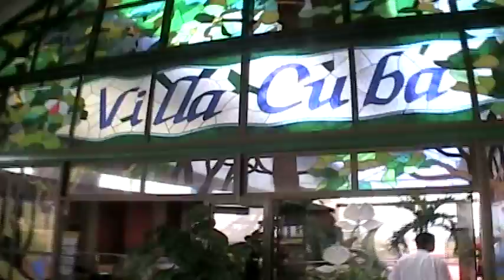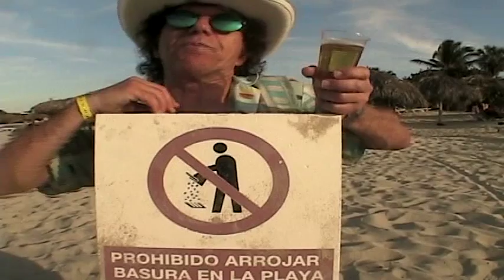Norm invades Villa Cuba Love, Varadero, Cuba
Norm invades  villa cuba

This hotel complex is situated in a central location, between the modern and the traditional Varadero. Moreover, it lies close to a golf club yes if you have $10 bucks for a cab ,and fronts onto an exclusive area of beach. Sometimes  European chicks will go topless but you will also see some 300 pounders not pretty ..

Facilities:
Renovated in 2005, this 7-storey hotel with garden has a total of 365 rooms and includes 16 rooms with connecting doors and 2 disability-friendly rooms which can be accessed easily from the lobby. Its wide range of facilities, as well as its high standard of service have made this a most popular hotel. I seem to enjoy the bars, one problem is if you get shitfaced the stairs are not alcohal friendly .

Rooms:
The rooms offer a view of the sea or the garden and all come with an en suite bathroom with hairdryer, direct dial telephone, satellite TV, a hire safe, a mini fridge,that might  or might not work , individually regulated air conditioning, a third bed as well as a balcony or a terrace. A daily cleaning service is also available. Towels are changed every day, whilst bed linen is changed every second day maybe ?

Also has a Disco w/ Hookers and of course small plastic cups and a lot of people from Montreal  that will puke on  the floor , and take a whole bottle of katchup to their table in the buffet w/ no consideration for anyone else wishing to  put katchup on their freedom frys . But they will eat the rabbit stew when it is offered , Also they have been seen kicking in the door to the steam room .Do Not Come for the FOOD , the buffet is ediable  ,if you like pasta ,you will be ok .Someone needs to give them pizza makeing lessons ,They have the ovens but haven't quite figured out you need to put  some sause and cheese on it . makes pizza hut look like gourmet pizza . Love, Varadero, Cuba
Varadero  Cuba  Beach  Dolphins  Snorkle  New  Year's  Travel  Lynda  Kim